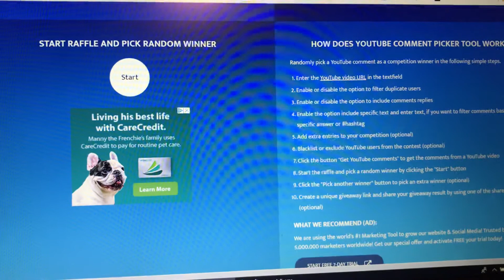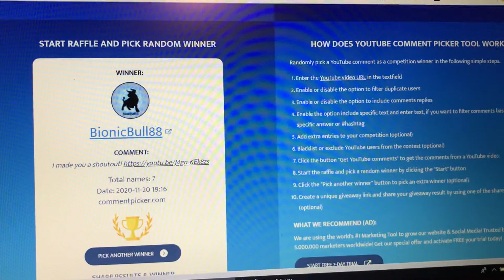Shout Out WINNER. Announcement